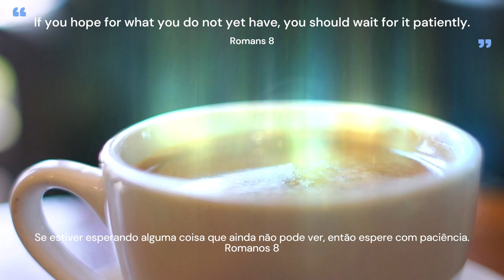Message: Wait patiently.